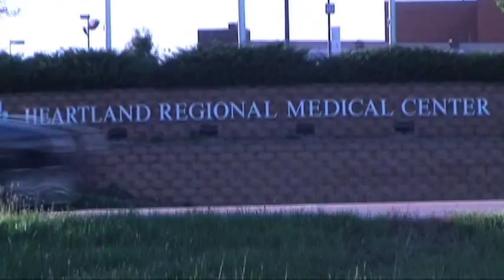Medical Careers : How Long Does It Take to Become a Physician?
To become a physician, students are required to complete four years of undergraduate college, four years of medical school and three to eight years of residency training. Find out how residency trains doctors in a specialty, such as family practice or surgery, with information from a family doctor in this free video on medical careers.